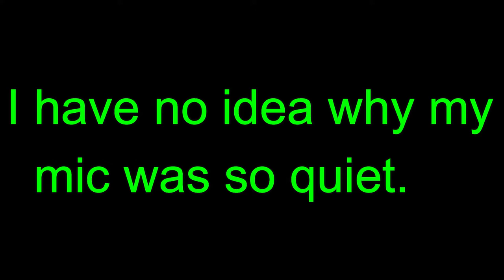Hyrule Warriors: Age of Calamity (part 3)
Sorry about the crappy voice quality.